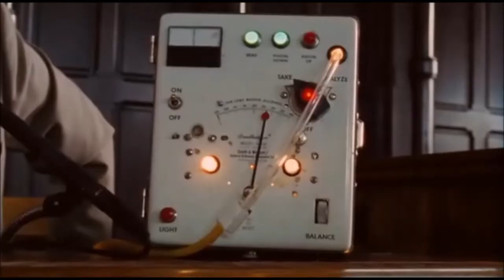DON'T START DRINKING AGAIN MR. LAHEY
R.I.P. to the legend.  Just a few clips from the Trailer Park Boys movie.  Edited by TANKCO for fun and entertainment, enjoy.  No monetization or credit being taken by TANKCO.  2020